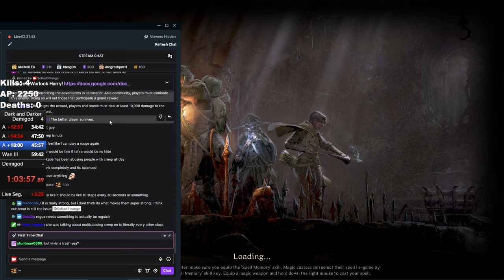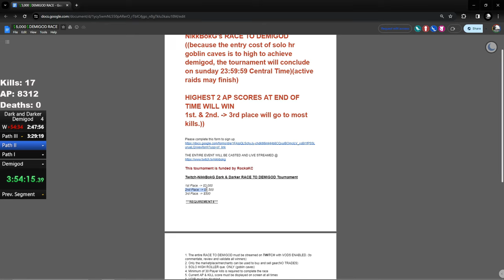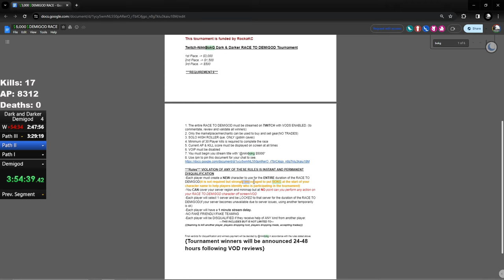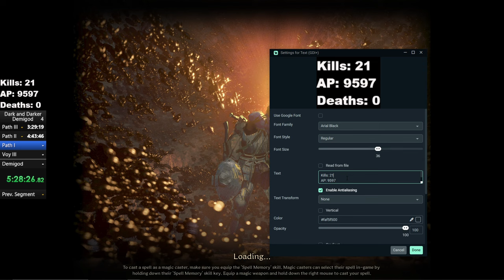The Soul Drinker Warlock Permadeath | $5000 Demigod Tournament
This is the build that I developed over the course of this wipe that I stand by as the easiest class to play right now. See More Details Below for why or find me live everyday!

Leech, mid range pokes/pressure with damage over time and a free kite with phantomize. It is very strong versus Cyclops & Troll even in grey gear by alternating BSB & Shadow Touch to leech the hp back. You can do BSB/CoP and then leech as well. Try to never engage in melee unless its a rogue or a TM lock which will outsustain you. Avoid rangers AT ALL COSTS.

Use eldritch against all casters and reapply any time you take magic damage to beat wiz/locks. I use shadow bolt and spam the hell out of it and flamewalk to keep melee away. I have killed every single shadow vampire I have come across this wipe. Not having a mid range poke = death right now thats why I think cleric and shadow vamp are two of the worse classes/subclasses in solos at the moment.

Timestamps
0:00 Highlights
0:50 Intro
2:16 Shadow Vamp
1:38:00 Soul Drinker Start
8:40:13 Outro